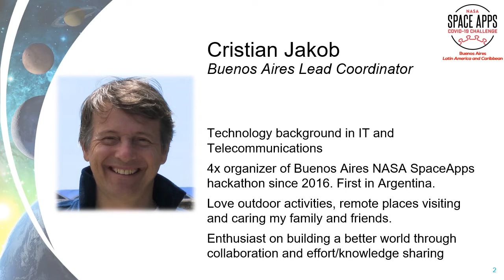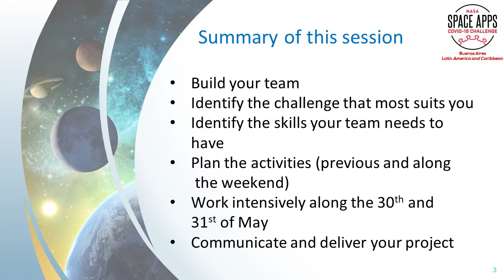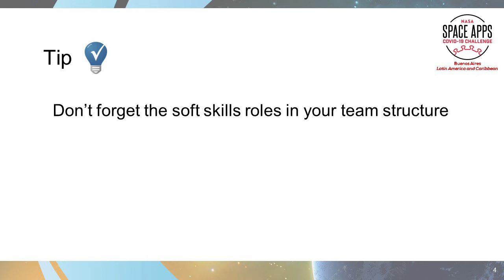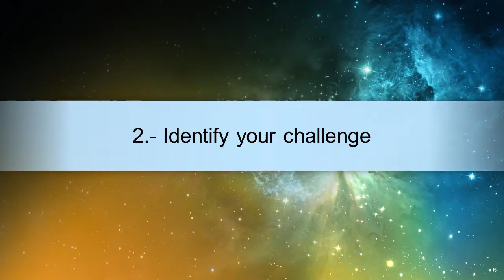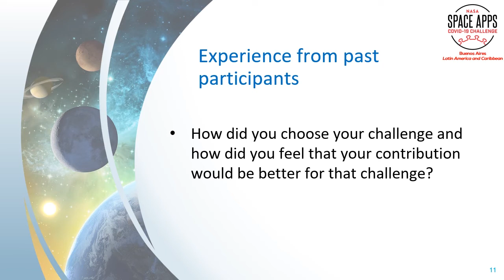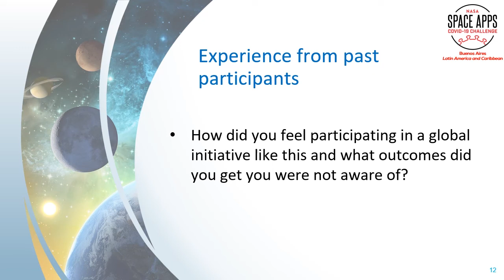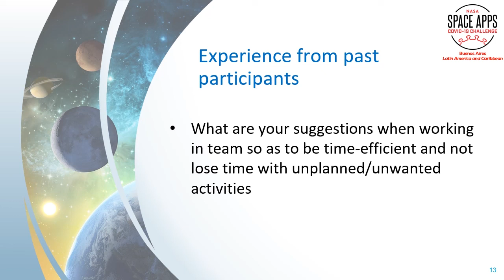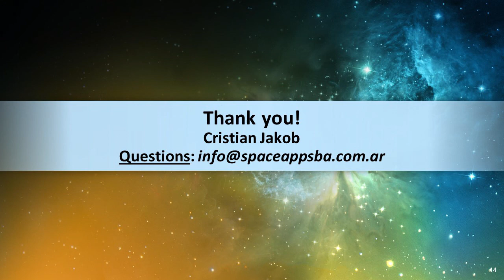Cristian Jakob | How to build a winning team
Cristian Jakob is the Local Lead of Space Apps Buenos Aires.

Hello, Space Apps community!

Join NASA, the European Space Agency (ESA), the Japan Aerospace Exploration Agency (JAXA), the Canadian Space Agency (CSA), and the National Centre for Space Studies (CNES) for the Space Apps COVID-19 Challenge virtual hackathon on May 30-31! We invite coders, entrepreneurs, scientists, designers, storytellers, makers, builders, artists, and technologists to develop solutions to issues related to the COVID-19 pandemic.

For the latest updates and resources on Space Apps COVID-19 Challenge, visit covid19.spaceappschallenge.org. For more on the 9th annual Space Apps Challenge, scheduled for October 2-4, visit spaceappschallenge.org.